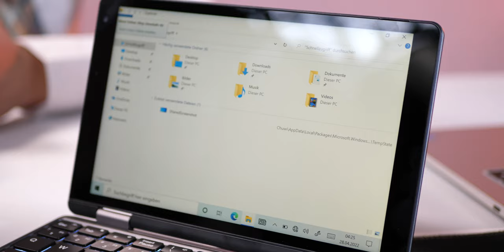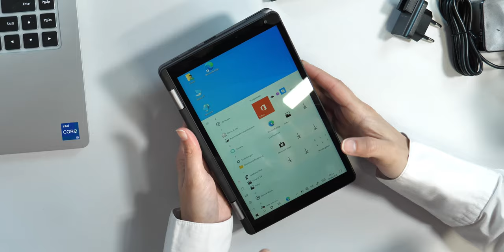Chuwi MiniBook mit Samin - Kleinstes Windows Notebook für 340€ im Test - Moschuss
Chuwi MiniBook bestellen

Mein Equipment:
Kamera: